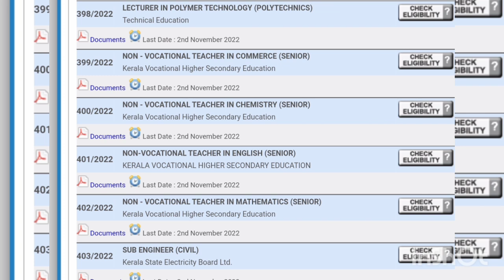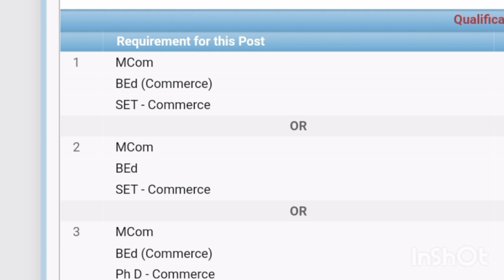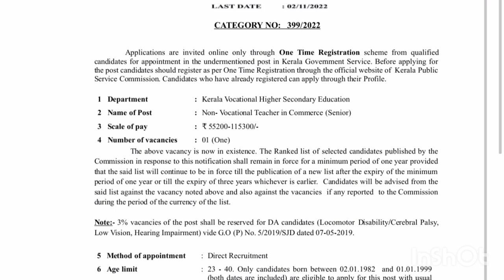Kerala psc exam new notification out🔥|Kerala psc exam new notification october 2022|Your guide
kerala psc new notification kerala psc new notifocation october 2022 your guide
WhatsApp group of set, net, hsst